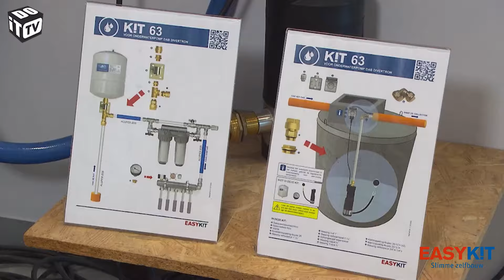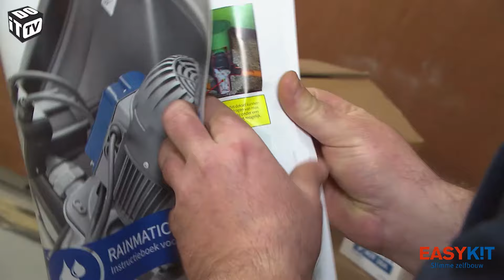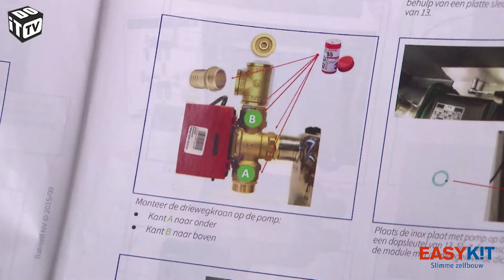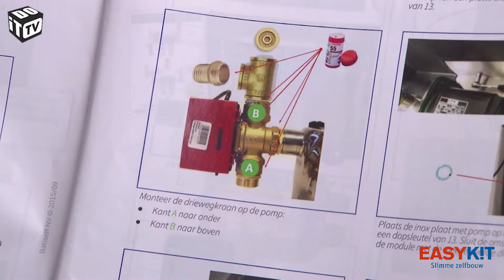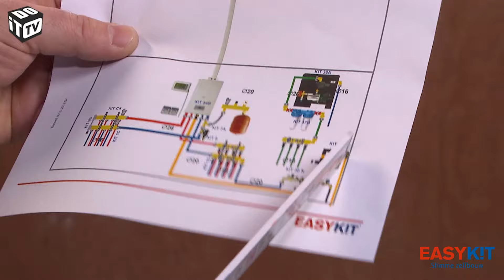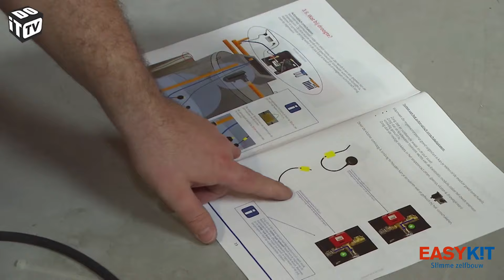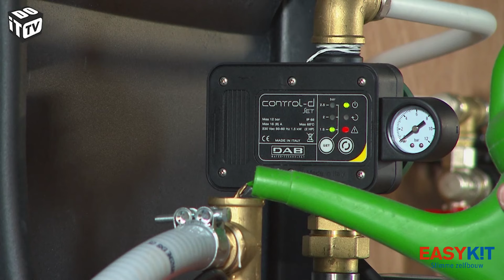DIY: Zelf je regenwaterpomp met omschakelsysteem plaatsen met Easykit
In deze video toont Easykit hoe je eenvoudig zelf je regenwaterpomp met automatische omschakeling (Rainmatic) en bijhorende filters kan plaatsen. Dit is eenvoudig zelf te realiseren met onze slimme zelfbouwpakketten.

Voor meer informatie staan onze zelfbouw coaches voor je klaar, ontdek je dichtstbijzijnde toonzaal op